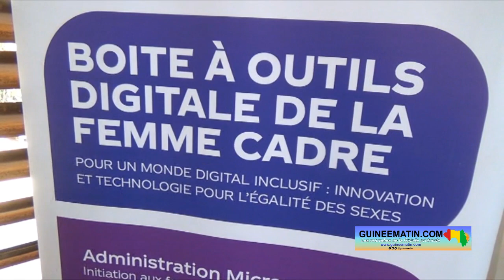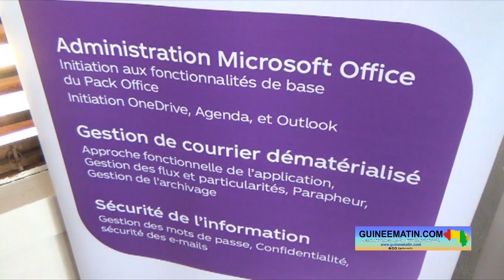Conakry : une vingtaine femmes du Ministère du Budget bénéficie d’une formation en Informatique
Dans le cadre de Le Ministère de l'Enseignement Technique, de la Formation Professionnelle et de l'Emploi offre une opportunité aux femmes de l'administration publique. Il s’agit d’une formation en informatique en faveur d’une vingtaine de femmes venues du Ministère du Budget qui a démarré ce mercredi, 15 mars 2023, à l'Ecole nationale de secrétariat, d'administration et de commerce (ENSAC). Elle s’inscrit dans le cadre la mise en œuvre du thème dédié à la célébration de la journée des droits de la femme, intitulé « pour un monde digital inclusif : innovation et technologies pour l'égalité des sexes », a appris sur place Guineematin.com à travers un de ses reporters.

Les 25 femmes bénéficiaires vont être formées dans certains logiciels tels que Excel, mais aussi Word et autres. Le ministre de l'Enseignement Technique, de la Formation professionnelle et de l'Emploi, Alpha Bacar Barry, a donné des détails sur les raisons de ce choix des femmes de l'administration publique. « Le Ministère de l'Enseignement Technique, de la formation professionnelle et de l'Emploi entend se mettre au service aussi de l'administration publique pour offrir des solutions de formation et de perfectionnement dans plusieurs domaines. Et aujourd'hui, on parle de digital. Nous avons des structures de formation au digital, des structures qui font des formations initiales techniques, mais aussi qui font du perfectionnement. Et l'ENSAC aujourd'hui se propose à travers l'implication des partenaires techniques et financiers et aussi du gouvernement, de mettre en place un cycle de formation, une série de formations à l'attention de l'ensemble des départements ministériels qui composent le gouvernement. On a commencé aujourd'hui par le Ministère du Budget. On va leur donner une boîte à outils pour qu'elles puissent s'approprier à la fois de l'outil informatique, mais aussi des mesures de sécurité à l'usage de ces outils là et se projeter dans une perspective de perfectionnement et de renouvellement de compétences qui va permettre à notre administration de permettre et donner le meilleur d'elles-mêmes », a-t-il déclaré.

Le Ministre du Budget, qui a pris part à la cérémonie d'ouverture, a fait des promesses aux femmes de son département qui bénéficient de cette opportunité dans le digital. Lanciné Condé a annoncé l'octroi de matériels informatiques à celles qui vont mieux se performer à l'issue de cette formation. « Il faut déjà qu'elles prennent la formation, et celles qui vont être les mieux qualifiées, nous allons les doter d'ordinateurs. Parce que l'informatique, c'est comme la conduite. Vous apprenez la conduite, vous ne conduisez pas, vous rêvez, vous ne savez pas conduire. Il faut qu'après la formation, elles aient la possibilité de pouvoir pratiquer cela. Donc, le premier élément, il faut que tu aies l'outil ; le 2ème élément, il faut que tu sois en situation. Donc, c'est des dames sur lesquelles nous allons veiller par rapport à la suite des activités dans le département pour s'assurer qu'elles soient de plus en plus impliquées », a-t-il indiqué.

Le programme des nations-unies pour le développement (PNUD), accompagne le gouvernement Guinéen dans cette initiative. Il a équipé le centre de formation créé à l'Ecole nationale de secrétariat, d'administration et de commerce (ENSAC) en outils informatiques. Des ordinateurs sont installés dans la salle. Ils vont permettre aux participantes d'être initiées à l’informatique. Le représentant résident du PNUD en Guinée, Luc Grégoire, a salué l'initiative du Ministère de l'Enseignement Technique. « Depuis les festivités du 8 mars et même avant, on a vu un engagement significatif pour promouvoir non seulement l'innovation, la digitalisation, la formation technique et professionnelle. Nous avons vu aussi la réactivité des acteurs, des institutions de formation, des formateurs de tous les acteurs qui sont demandeurs de capacités de compétences. Et, on salue l'initiative de formation des cadres de l'administration publique, mais aussi du secrétariat administratif et du commerce qui sont la cheville ouvrière du fonctionnement d'un État dynamique, créatif anticipateur. Donc, on félicite cette initiative d'une très grande qualité », a-t-il déclaré.

Des boîtes à outils digitales au nom de la "femme cadre" seront offertes aux participantes à l'issue de cette formation. Ce qui leur permettra de mieux maitriser l'outil informatique et de garder les notions apprises pendant la séance de formation.